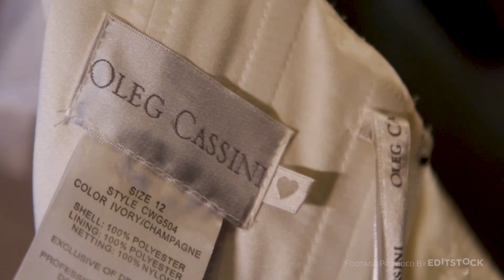wedding Kammes sequenceV001